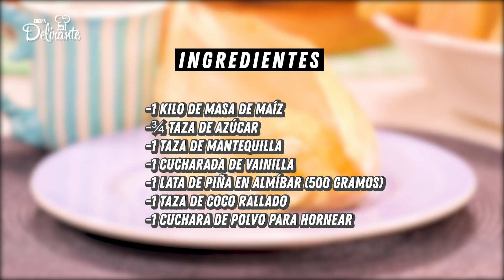Tamales de PIÑA con COCO | Cocina Delirante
🍍 Deslumbra a tu familia con estos esponjosos TAMALES de PIÑA con LECHE CONDESADA, ¡quedan con un sabor extraordinario! ¿Se te antojaron? 🍍